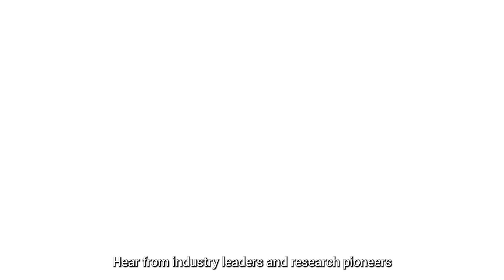EPIC Technology Meeting on Photonics for Bio and Life Science Applications at PARK INNOVAARE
EPIC Technology Meeting on Photonics for Bio and Life Science Applications, hosted at Switzerland Innovation Park Innovaare in Baden. Join us for a dynamic exploration of Photonics Innovations in MedTech, Bio-Printing. From high-resolution imaging to advanced spectroscopy and cutting-edge bioimaging advancements.

🧬🔬Speakers from: APE Berlin, Centre for Advanced Photonics & Process Analysis (CAPPA), Coherent, ESPROS Photonics, Femtoprint, Fraunhofer HHI, Fraunhofer IZM, HORIBA, GratXray, illumiSonics, IMASENIC, Innovation Booster Photonics, Lightcore Technologies, Lyncée Tec, Paul Scherrer Institute (PSI), Prospective Instruments, Qnami, SPIO Systems, SUSS MicroOptics,
UpNano, Vital3D Technologies